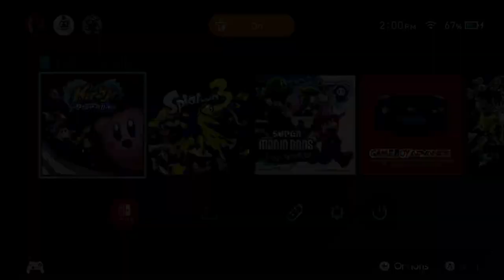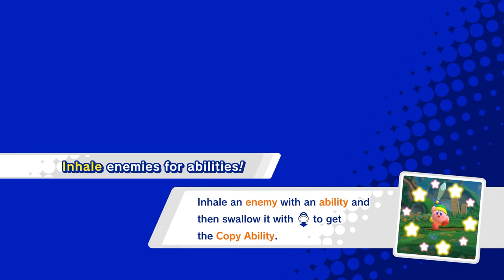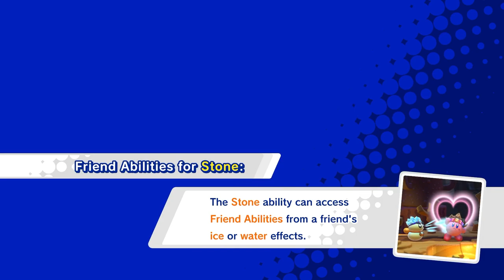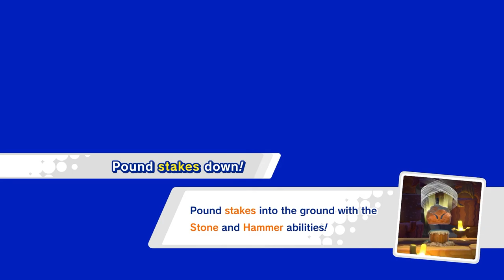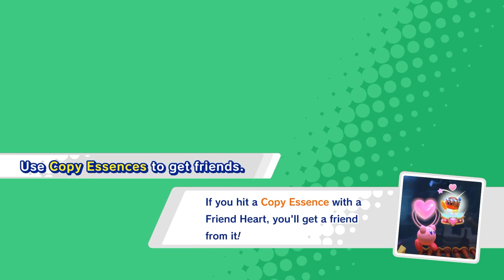Kirby Star Allies - Game Walk Thru: Episode 1